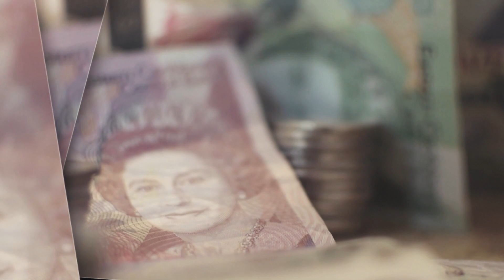This Business Forum interview with Paula La Touche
Paula talks with the Business Forum about the real estate sector in Grenada.